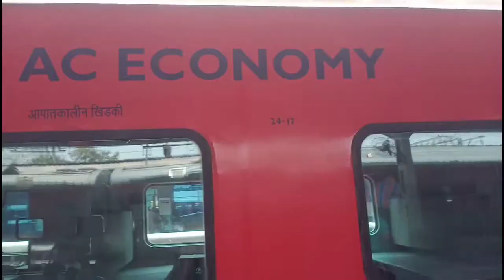Our Journey From Mumbai To Varanasi By Train | Vlog By Activate Hindi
Video Title :- Our Journey From Mumbai To Varanasi By Train | Vlog By Activate Hindi | Train

vlogs
omg vlogs
funny vlogs
family vlogs
daily vlogs
indian vlogs
suyash vlogs
comedy vlogs
gaurav vlogs
flowg
vlogs in hindi
germany vlogs
lakhneet vlogs
funny couple vlogs
funny family vlogs
vlog
shivam bajpai blogs
weekly vlog! new intro
gaurav and shreya vlogs
lakshay chaudhary vlogs
ph vlog